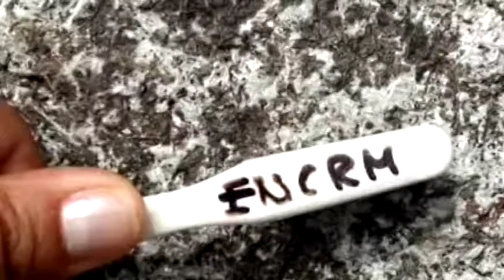En Osa es dónde hay más esferas de piedra en exhibición